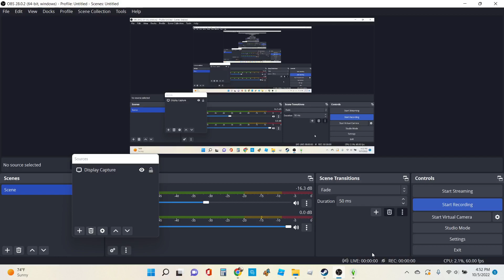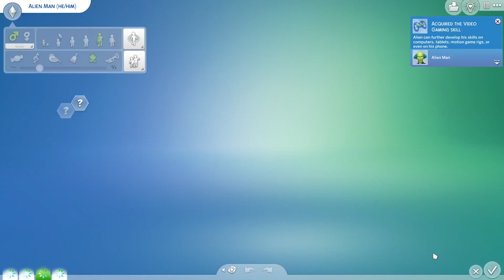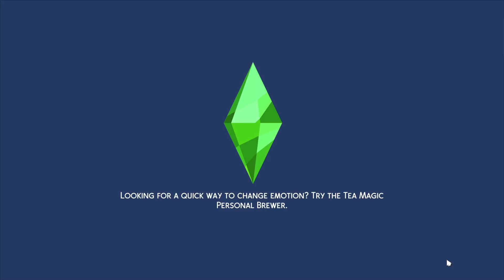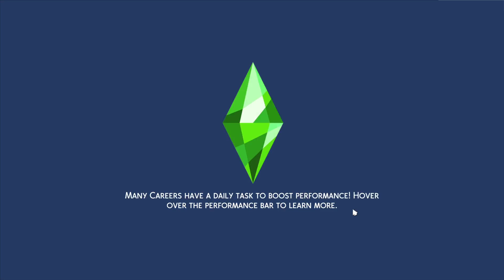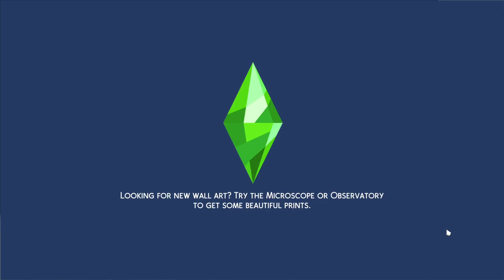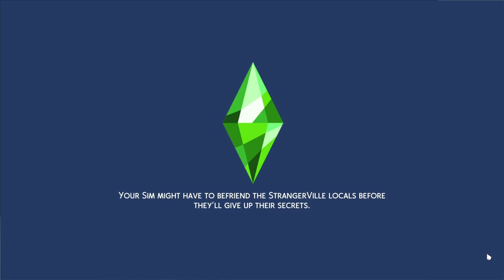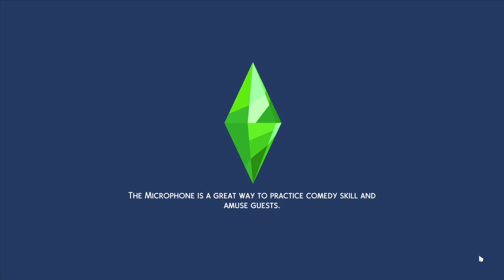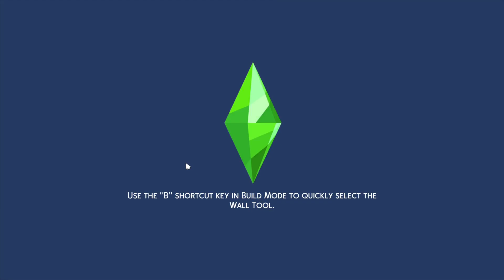I restarted StrangerVille (again)